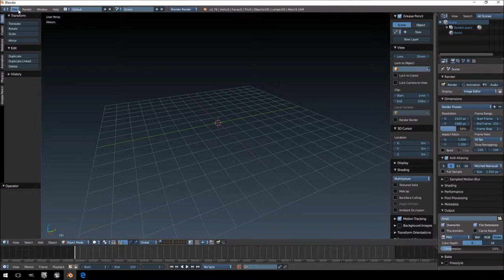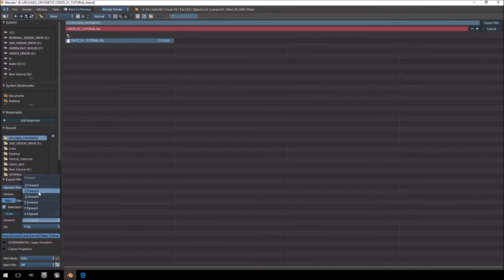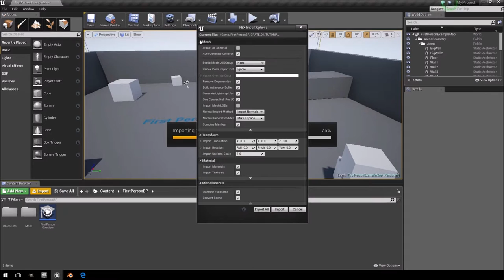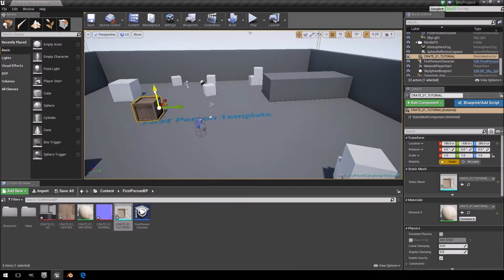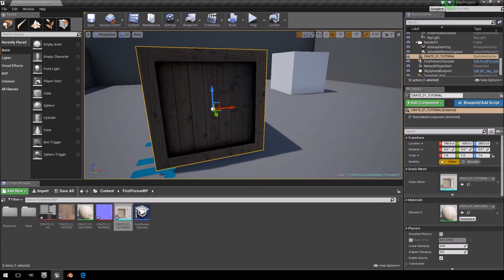Blender to Unreal Engine 4 game model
Today's video is not a tutorial it is a free game model that you can use.